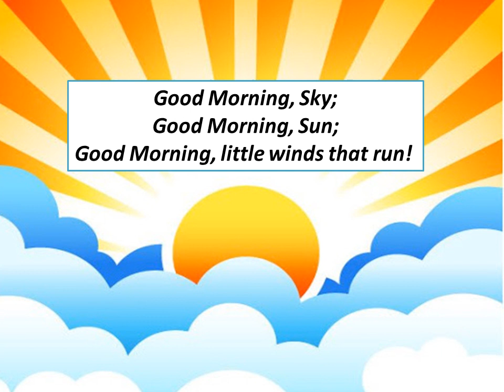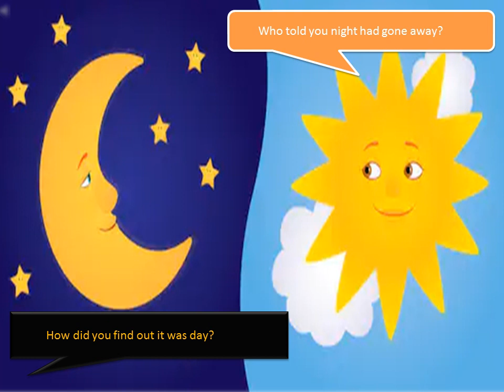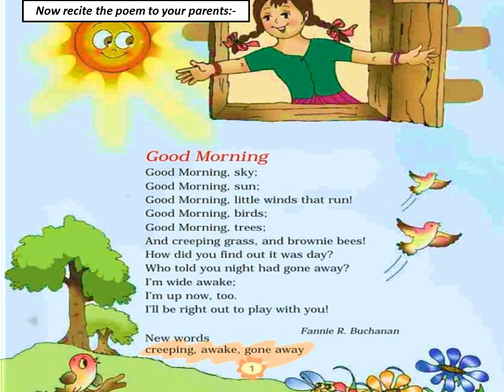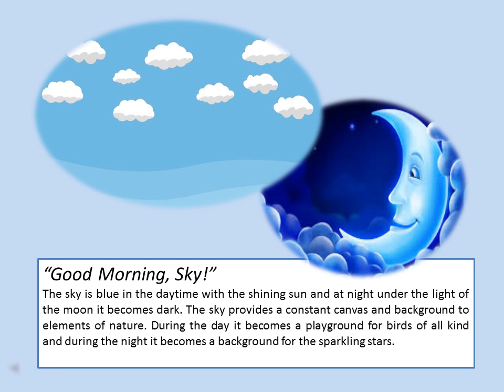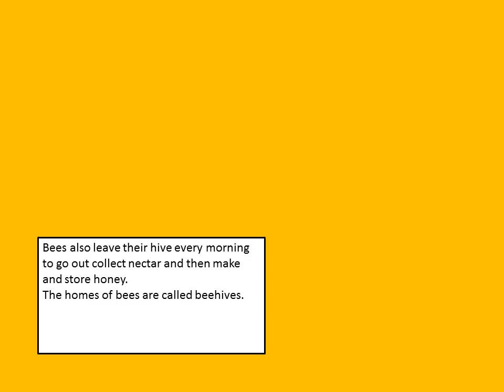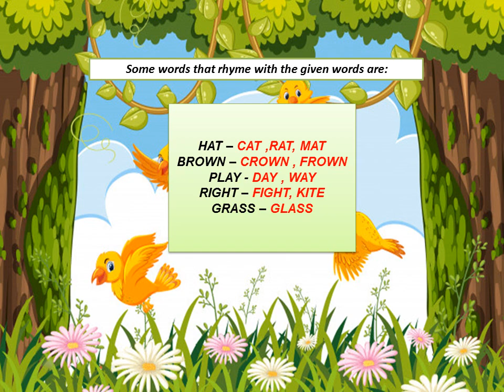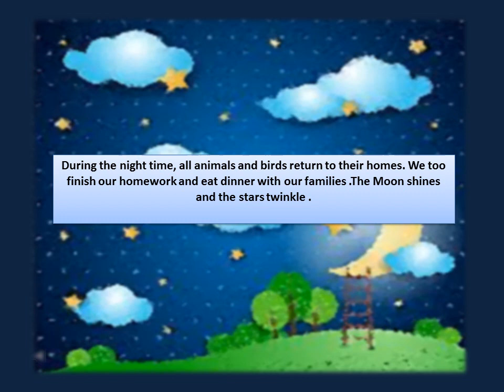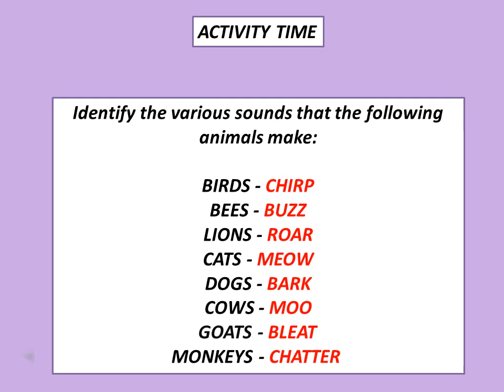CLASS 3 ENGLISH CHPTER 1 PART 1